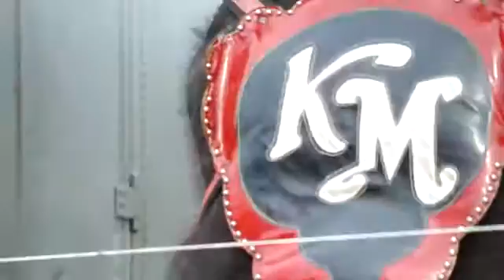KMCircus 7/12/10 DelhiNY eles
Becky, Tracy & Lisa ;  marshmallows tossed by people.